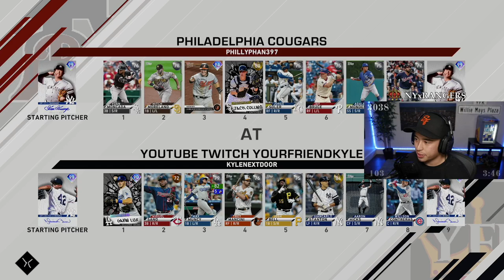I WAS PLAYING TO WIN 1,000,000 STUBS... AND THIS HAPPENED!!!